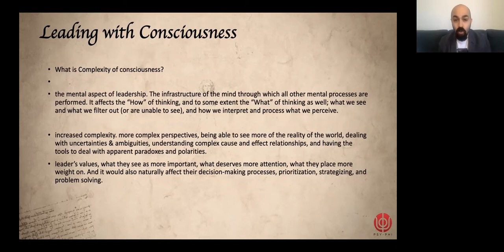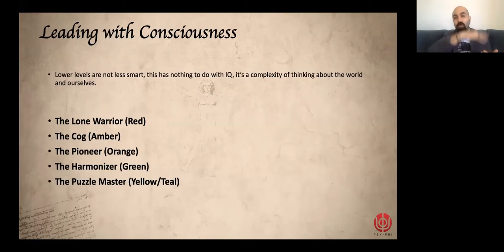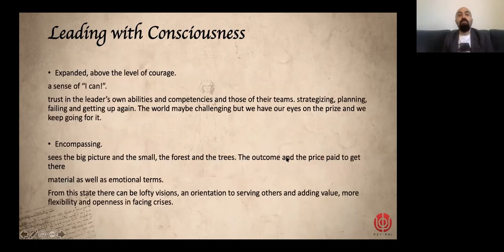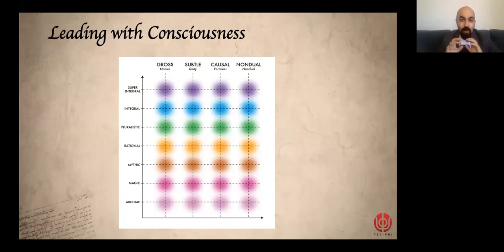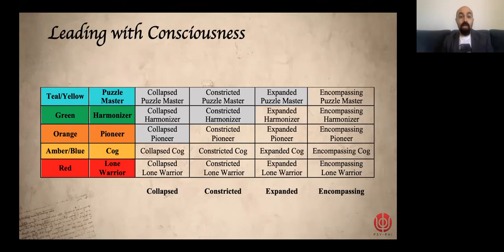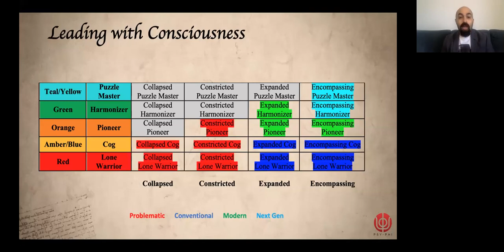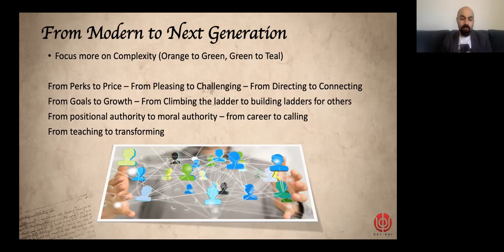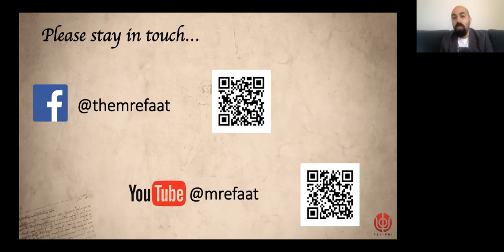Mohamed Refaat - Leading with Consciousness - IEC Online 2021 Presentation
Leading with Consciousness: Mohamed Refaat

It is clear that better leadership is needed to get through these trying times, and to navigate the future as well. But at the same time, it is also clear that an evolution in consciousness, individually and collectively, is as critical. And so, in this workshop, we will see where both of those can meet.

The leadership industry has mostly approached the topic of leadership development from higher levels of consciousness, and that approach could easily cause these lessons to be missed by those in the leadership arena who do not yet resonate with these levels, who either don’t recognize those levels or simply find it difficult to apply them in an environment that is mostly operating from, and with the tools of, totally different levels.

Integral European Conference, 2021